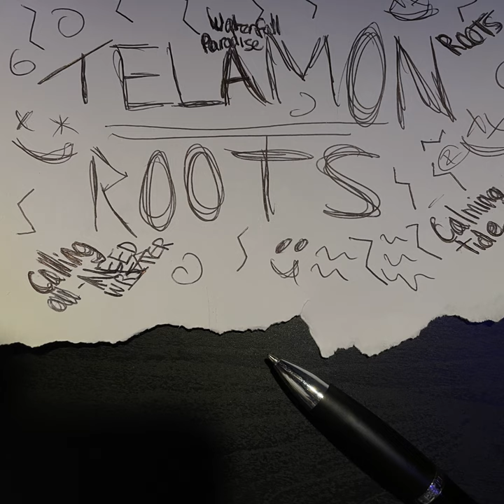Waterfall Paradise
Waterfall Paradise · Telamon

ROOTS

Composer: Kayiza Mukasa